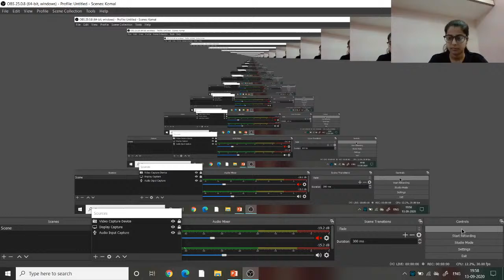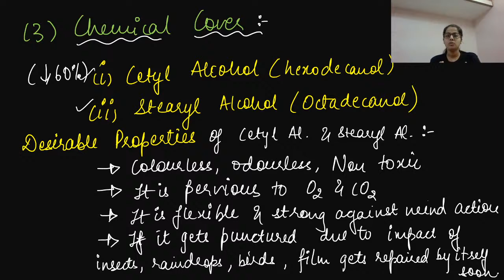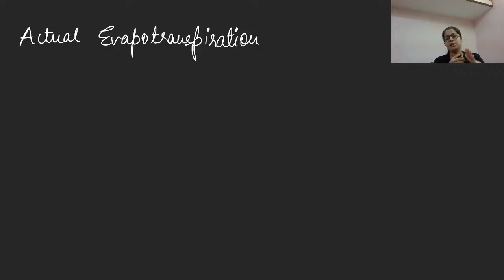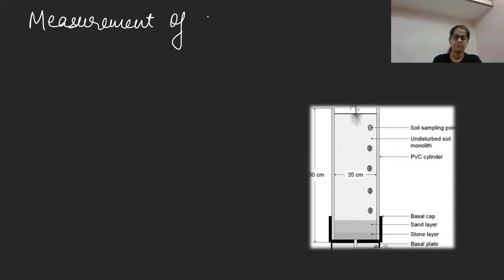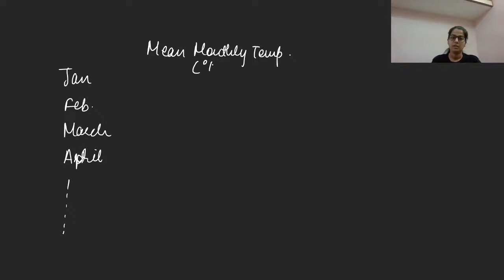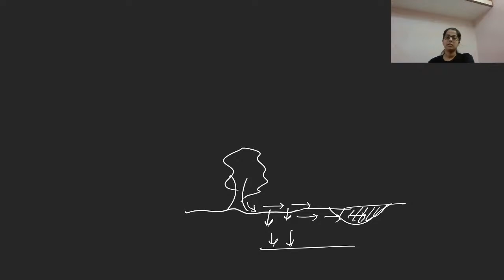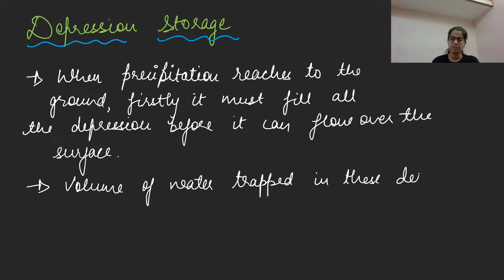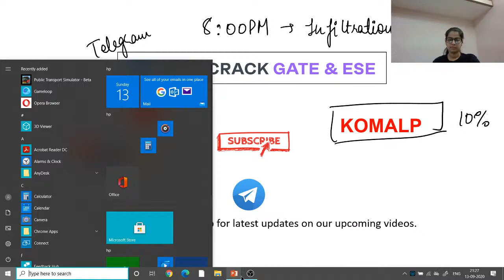L 09 | Transpiration And Evapotranspiration | Hydrology | GATE/ESE 2021 Exam | Komal Parikh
Transpiration and Evapotranspiration is explained in this video. Watch this video till the end to know the value of these exams and tips to crack the GATE and ESE exam. Also, Komal Parikh shares her own experience to do the preparation of the GATE and ESE exam.

Komal Parikh ma'am talks about the important questions for GATE 2021 to give a preparation strategy for GATE 2021 and ESE 2021. This video emphasizes on ESE 2021 preparation strategy, GATE 2021 preparation strategy, and PSUs 2021 preparation strategy.

Komal Parikh and more top educators are teaching live on Unacademy.

Unacademy Subscription Benefits:
1. Learn from your favourite teacher
2. Dedicated DOUBT sessions
3. One Subscription, Unlimited Access
4. Real time interaction with Teachers
5. You can ask doubts in live class
6. Limited students
7. Download the videos & watch offline